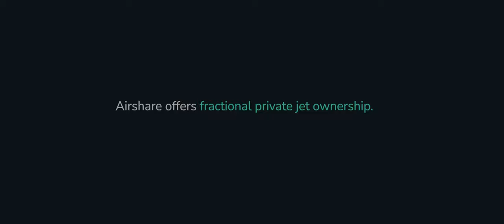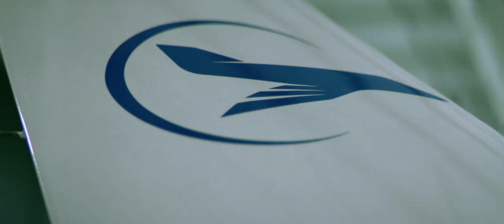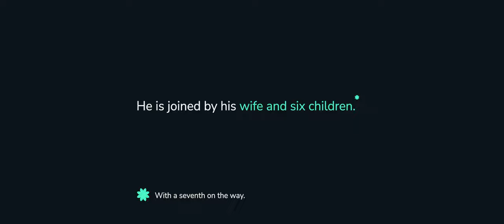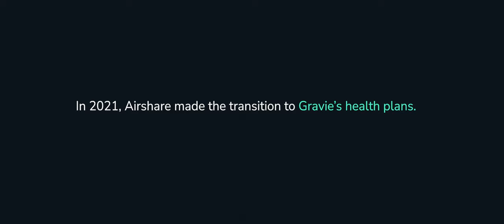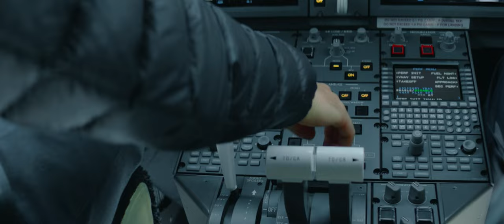Member Documentary: Gravie and Airshare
We started Gravie because we believe health benefits plans can work for everyone. It’s why we give our members exactly what we promise: 100% comprehensive coverage on the most common healthcare services, starting from day one.

In the competitive world of aviation, employers like Kansas City's Airshare need to stay ahead of the curve. This means providing health benefits that cover not only employees – many of whom are pilots – but also their families while their loved ones are away.

Hear from the Airshare team on how Gravie’s Comfort plan has redefined what health benefits mean for the employer's mission and values, provided peace of mind to pilots and their families, and generated significant cost savings for the company.